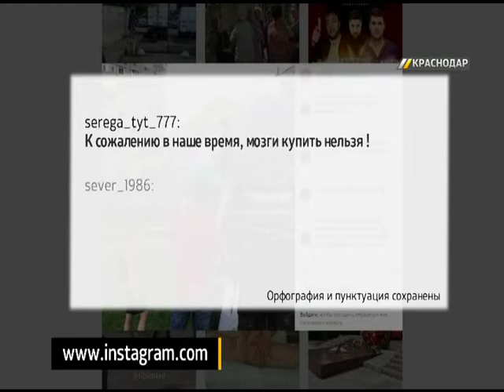В соцсетях появилось видео, которое вызвало шквал возмущения горожан